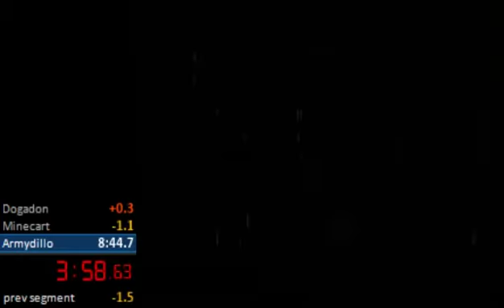Donkey Kong 64 Kiosk Demo Speedrun in 8:17.88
Speedrun I did of the DK64 kiosk demo beta. I didn't practice a ton and did this at 4AM. Very improvable but WR for now I guess lol.